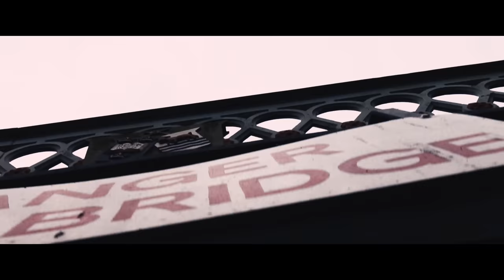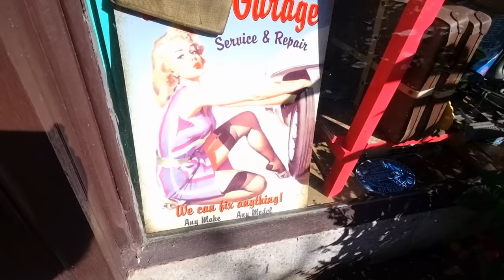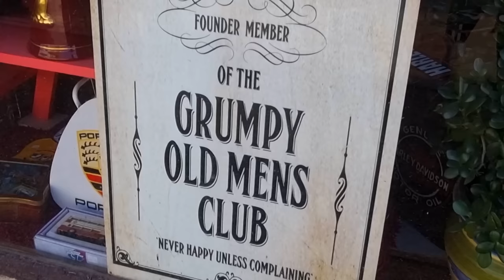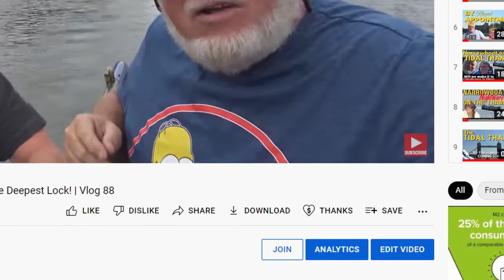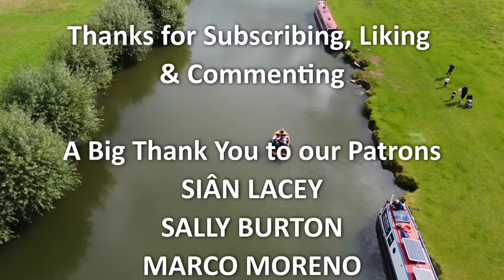DANGEROUS BENDS on the Upper Thames - We HIT a Tree! | Vlog 97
Part 2 of our journey to Lechlade and we find that this part of the river Thames has more twists, turns and chicanes than a Formula One track!

We meet up with a couple of old friends and eventually reach the end of the river and take a look around Lechlade.
⚓ We've now been living on our narrowboat since January 2021 after 25 years of hiring and being shared owners, so please consider subscribing (free) so you can follow our journey as we take on a new life afloat.
👕 MERCH!
✱ RESOURCES:
❏  Environment Agency Advice To Boaters